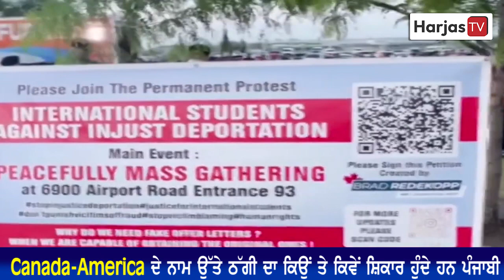Canada-America ਦੇ ਨਾਮ ਉੱਤੇ ਠੱਗੀ ਦਾ ਕਿਉਂ ਤੇ ਕਿਵੇਂ ਸ਼ਿਕਾਰ ਹੁੰਦੇ ਹਨ ਪੰਜਾਬੀ Harjas Tv